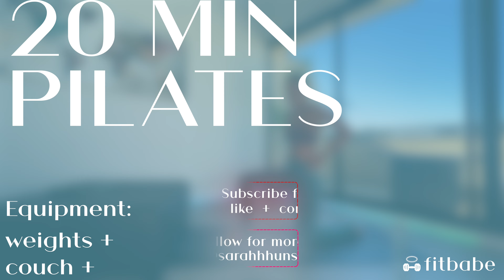20 MIN PILATES WORKOUT | FLOW + SCULPT feminine workout for arms + glutes on the mat + couch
harness your inner strength + beauty with this flowy sculpt workout!  fitbabe, grab some dumbbells, mat, and get close to your couch because this workout starts off with a standing flow and then we go through a signature fitbabe sculpt workout on the floor.  we are going to work on creating sleek + toned feminine physique.  feel refreshed and challenged by the end of this session, repeat as many times as you would like.  this workout is great to stack before a long floor stretch session.

follow along with me:
triset one standing: 2 sets 30s on no rest
right leg in front first
1a split squat
1b lateral squat
1c single leg toe touch

triset two floor: 3 sets 45s on 15s off
1a wide elevated bridge
1b chest press + flye
1c skull crusher + sky touch

» target muscle groups: glutes + arms
» style: 15 minutes | circuit | 45s on + 15S rest
» equipment: light + medium weights + mat

remember that every body is different and it is important to listen to your body and move in a way that feels healthy for you!  move at your own comfort level and range of motion, modify as needed, you got this!

use the hashtag fitbabevibe if you want to share yourself working out with me on Instagram :) I love seeing your progress!

Your health and safety is the most important, so please take some precautions to avoid injury or harm.  All information provided by Sarah Hunsberger and/or FitBabe is created strictly for educational and entertainment purposes only. Please consult a physician and/or fitness professional in person before participating in or acting on any recommendation found in content provided by Sarah Hunsberger and/or FitBabe. You agree that the use of the information contained in any content provided by Sarah Hunsberger and/or FitBabe is at your own risk. You agree to release and discharge Sarah Hunsberger and/or FitBabe from any and all liability for any injury sustained as a result of using the content in this video or any other video provided by Sarah Hunsberger and/or FitBabe.